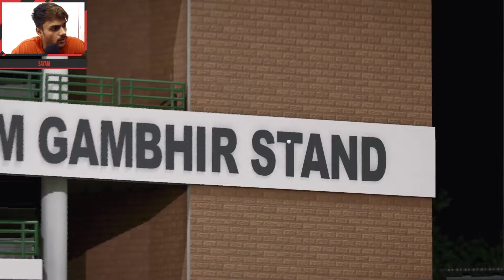Delhi Capitals vs Kolkata Knight Riders 16th Match | DC vs KKR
◆𝗡𝗼𝘁𝗲𝘀 - ①Don't harass anyone.
                  ②Don't compare me with others.
                  ③Don't hurt anyone.
                  ④Don't scam or spam in the comment.
                  ⑤Dont badwords in the comments.

𝐷𝑒𝑡𝑎𝑖𝑙𝑠

✔Yours Support Make Me Better Quality Content.
✔Your Support Make Me Full Time Work...

Working On good Quality And good content Trying more improvement
I hope u like thats enjoy

◆𝗠𝗬 𝗣𝗖 𝗦𝗘𝗧𝗨𝗣
Monitor - SAMSUNG MONITOR
Gpu - Gigabyte Rx 570 4gb Vram
Ram - 16gb Corsair
SSd - 256 Kingston nvme
Hdd - 1tb 10 years old
Psu - Vs450watt Corsair
Mic - Uhuru